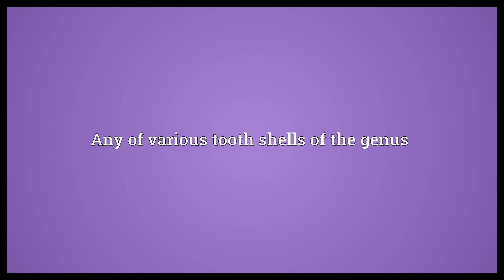Dentalium Meaning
Video shows what dentalium means. Any of various tooth shells of the genus.  Dentalium Meaning. How to pronounce, definition audio dictionary. How to say dentalium. Powered by MaryTTS, Wiktionary